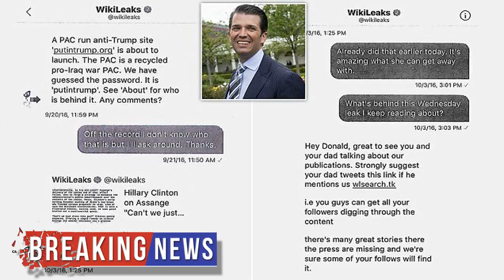HOT NEWS Don Jr tweets his pre-election messages to Wikileaks | Daily Mail Online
Don Jr tweets his pre-election messages to Wikileaks | Daily Mail Online

Donald Trump Jr has attempted to dismiss claims he secretly liaised with WikiLeaks during the 2016 election by tweeting out a series of messages he had with the organization.

Trump Jr revealed what he said was the 'entire' chain of Twitter direct messages with WikiLeaks between September 2016 and July this year, in which the anti-secrecy group sought to feed information to the Trump campaig